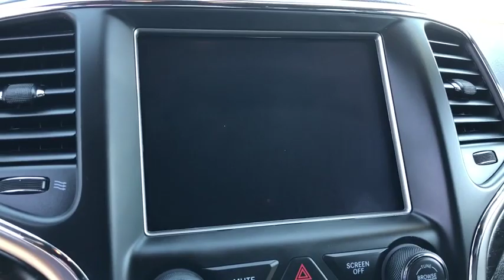2018 Jeep Grand Cherokee Victorville, High Desert, Hesperia, Apple Valley, Adelanto, CA 9J6064A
Bright White Clearcoat Used 2018 Jeep Grand Cherokee available in Victorville, California at Victorville Motors. Servicing the High Desert, Hesperia, Apple Valley, Adelanto, CA Area.
2018 Jeep Grand Cherokee Altitude - Stock#: 9J6064A - VIN#: 1C4RJEAG9JC306451

Victorville Motors
14617 Civic Dr

Certified. CARFAX One-Owner. Clean CARFAX. Odometer is 1476 miles below market average! Grand Cherokee Altitude, 4D Sport Utility, 3.6L V6 24V VVT, 8-Speed Automatic, RWD, Bright White Clearcoat, black Leather, 115V Auxiliary Power Outlet, 1-Year SiriusXM Guardian Trial, 1-Year SiriusXM Radio Service, 5-Year SiriusXM Traffic Service, 5-Year SiriusXM Travel Link Service, Altitude Grille, Altitude IV Package, Auto-Dimming Rear-View Mirror, Black Suede Seats w/Black Stitching, Body Color Claddings, Body Color Fascia, Body Color Shark Fin Antenna, Dark Day Light Opening Moldings, Dark Headlamp Bezel Finish, Dark Lens Taillamps, Delete Laredo Badge, Front Accent/Body Color Fascia, Gloss Black Rear Fascia Applique, GPS Navigation, HD Radio, Heated Front Seats, Heated Steering Wheel, Jeep Black Gloss Badging, Power 4-Way Driver Lumbar Adjust, Power 8-Way Driver/Manual Passenger Seat, Power Liftgate, Quick Order Package 2BZ Altitude, Radio: Uconnect 4C Nav w/8.4 Display, Rear Accent/Body Color Fascia, Rear Fascia Black Mic Step Pad, Remote Start System, Security & Convenience Group, Security Alarm, Single Exhaust w/Bright Tip, SiriusXM Satellite Radio, SiriusXM Traffic Plus, SiriusXM Travel Link, Steering Wheel Mounted Audio Controls, Universal Garage Door Opener, Wheels: 20 x 8.0 Gloss Black Aluminum. 19/26 City/Highway MPG FCA US Certified Pre-Owned Details:brbr  * Transferable Warrantybr  * Roadside Assistancebr  * Warranty Deductible: $100br  * Vehicle Historybr  * Powertrain Limited Warranty: 84 Month/100,000 Mile (whichever comes first) from original in-service datebr  * Limited Warranty: 3 Month/3,000 Mile (whichever comes first) after new car warranty expires or from certified purchase datebr  * Includes First Day Rental, Car Rental Allowance, and Trip Interruption Benefitsbr  * 125 Point InspectionbrbrbrVictorville Motors prides itself on being in the business of serving people. Our commitment to the community is what has made Victorville Motors successful. We know that the value of developing people-friendly processes that support personal, as well as team growth develops a strong business. We've been honored to be a part of the High Desert since 1970 and we are passionate about continuing to do our part to make the Victor Valley a better place to live and work.